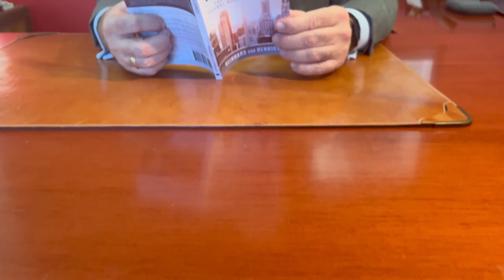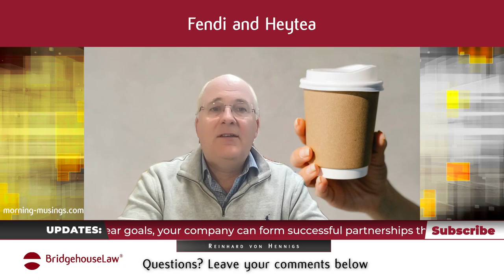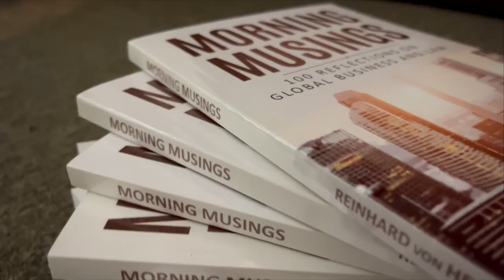The Art of Collaboration: Lessons from Fendi and Hey Tea | Morning Musings Ep. #577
🌟🍵 In this episode of Morning Musings, we delve into the Fendi x Hey Tea collaboration and unpack how this partnership has set a benchmark for cross-industry collaborations:

The Collaboration Dynamics:
- Cultural Fusion: Fendi, an emblem of luxury fashion, teamed up with Hey Tea, a beloved tea brand in China, creating a unique blend of high fashion and everyday indulgence. This partnership not only surprised consumers but also merged the worlds of luxury and accessibility in an innovative way.

Key Success Factors:
- Brand Synergy: The collaboration capitalized on Fendi's luxury appeal and Hey Tea's Gen Z fanbase, allowing each brand to tap into the other's market without diluting their core identity.

- Social Media Exploitation: The campaign leveraged social media platforms, generating massive user-generated content. This not only increased visibility but also engagement, turning consumers into brand ambassadors.

Lessons for Implementing Similar Strategies:
- Understanding Your Audience: Both brands had a deep understanding of their audiences, which allowed for a campaign that resonated culturally and emotionally with consumers.

- Innovative Marketing: The use of unconventional marketing strategies like pop-up experiences and unique product presentations can significantly boost brand exposure.

- Quality Assurance: Maintaining the quality expected from a luxury brand while offering something new keeps the brand's image intact and elevates the product offering.

- Cultural Sensitivity: Navigating cultural and regulatory landscapes is crucial, as seen in Hey Tea's past experiences with product designs.

- Cross-Promotion Opportunities: This case study shows how partnerships can open new markets and demographics for brands, potentially leading to sustained growth through mutual brand enhancement.

- Legal and Brand Protection: Ensuring that collaborations do not infringe on trademarks or cultural norms is essential, which is where legal expertise becomes invaluable, especially in international collaborations.

🔗 For More on Strategic Brand Collaborations:
- Learn about the legal and strategic aspects of brand partnerships in "Morning Musings Book": [Here]

🔹 About BridgehouseLaw:
Our firm specializes in guiding clients through the legal intricacies of brand collaborations, ensuring that partnerships are not only creative but also compliant and strategically beneficial.